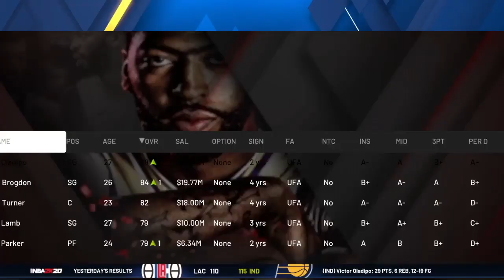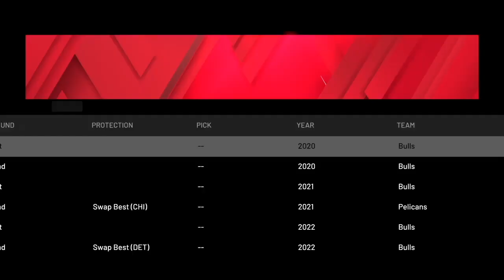MYLES TURNER AND BROGDON DUO 🔥🔥+ JERAMY LAMB TRADE TO PISTONS! | Pacers Rebuild #3 | 2K20 MyGM 2.0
Credit to Beats Savage for the great beat!